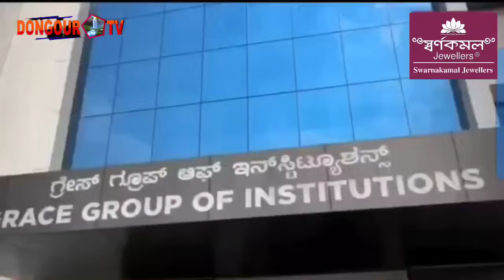50000-20000 rang Thokai Chajak tongmani Koktwma LIC agent Bai Urnanglaikha